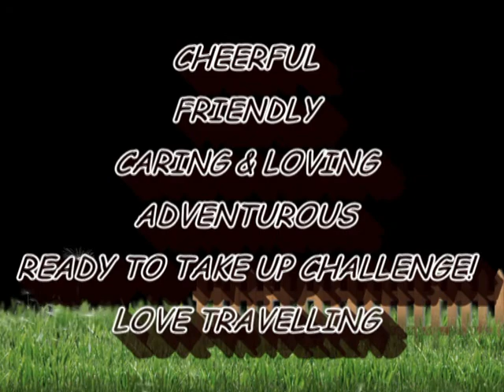CCUSA application video